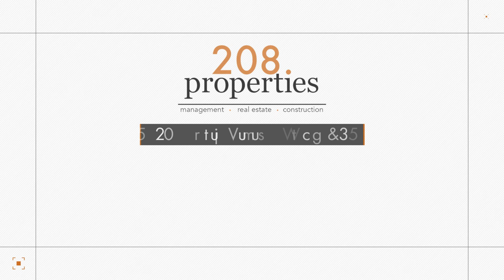Rental Listing - 1017 North Stilson Road Unit 101 - 208.properties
New apartment available located off of State Street & Veterans Way! Enjoy this spacious 3 bedrooms 2 bathroom unit minutes away from downtown, Boise River, Esther Simplot Park, foothills, dining, and much more. Boise High School district as well. Split bedroom floor plan layout with 2 good size rooms on one end with a bathroom between. Open living room & dining room. Washer and dryer hookups in the unit. The Master bedroom features a nice walk-in closet. Pet friendly with a $500 non-refundable pet fee.